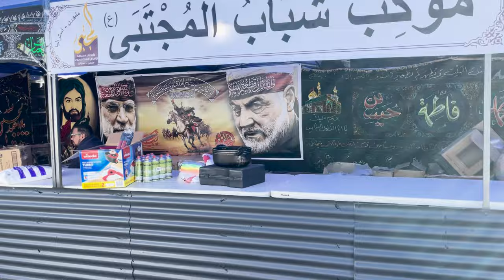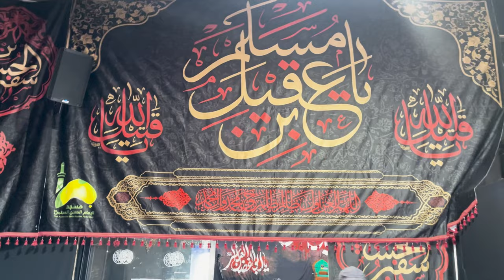تحضيرات محرم الحرام عام ١٤٤٦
مسجد وحسينية الامام الحسن المجتبى عليه السلام أستراليا-ملبورن